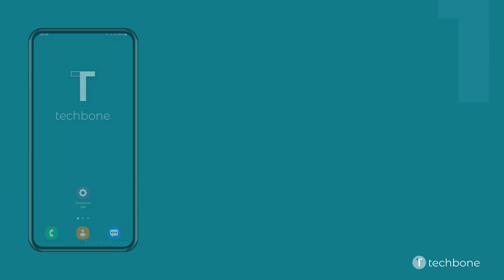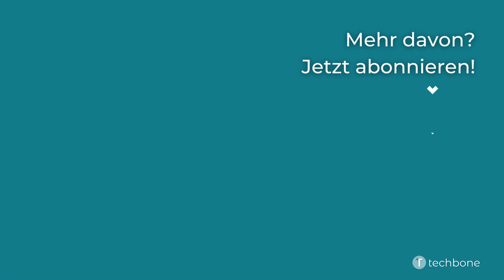Schnelleinstellungen bearbeiten - Samsung [Android 12 - One UI 4]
Du möchtest wissen, wie man auf dem Samsung-Smartphone die Schnelleinstellungen bearbeiten kann? Diese Anleitung zeigt dir, wie es unter Android 12 / One UI 4 geht.

0:00 Intro
0:05 Streiche mit zwei Fingern, um die Schnelleinstellungen zu öffnen
0:15 Öffne das Menü
0:25 Tippe auf Schaltflächen bearbeiten
0:35 Tippe und halte eine Schaltfläche
0:45 Ziehe die Schaltfläche in den oberen Bereich
0:55 Tippe auf OK